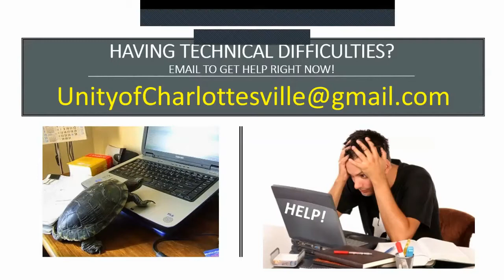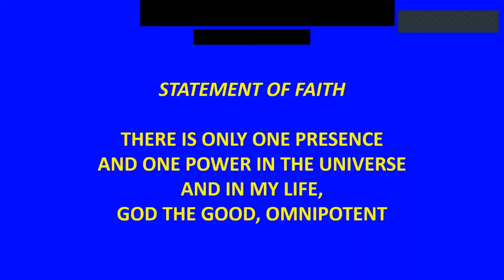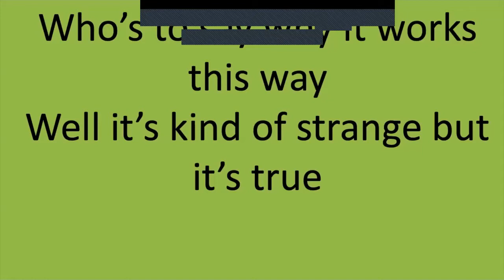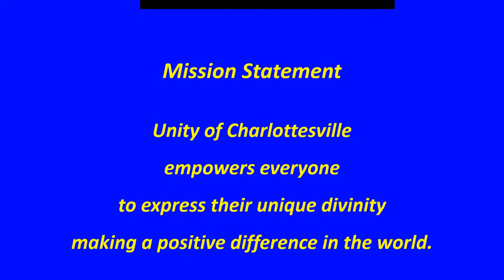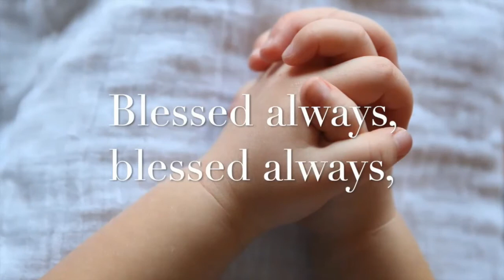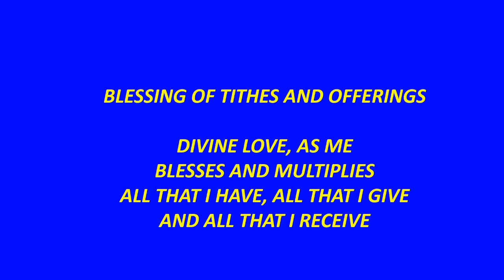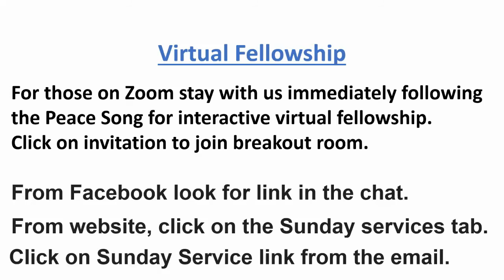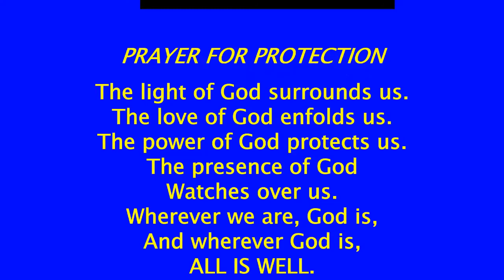White Stone Ceremony January, 3 2021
Unity of Charlottesville